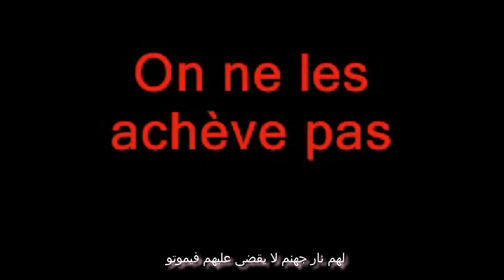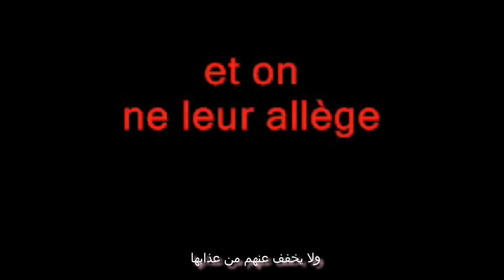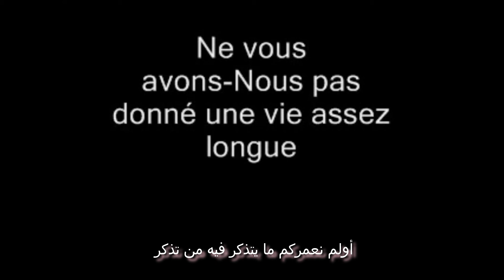Très lourde récitation des versets 36/37 de la sourate al Faatir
Par: Al Kozabri